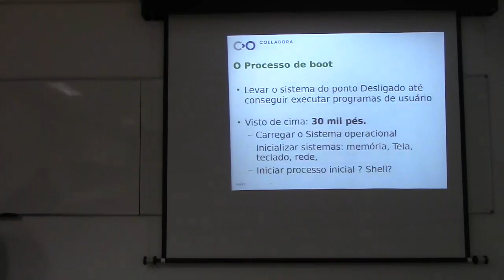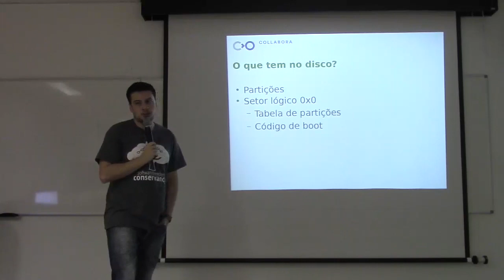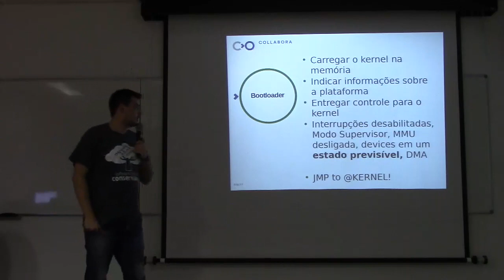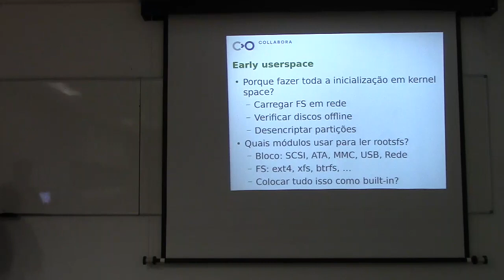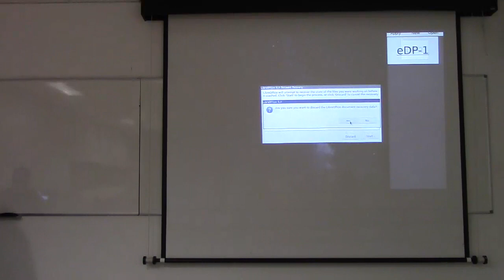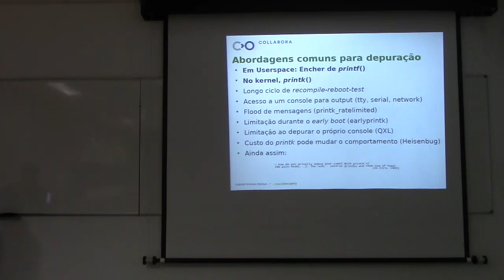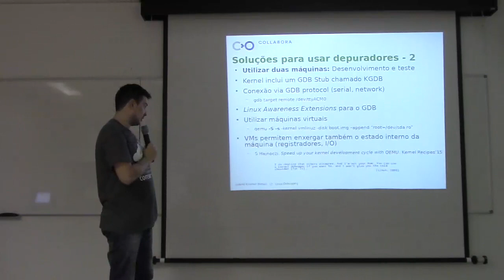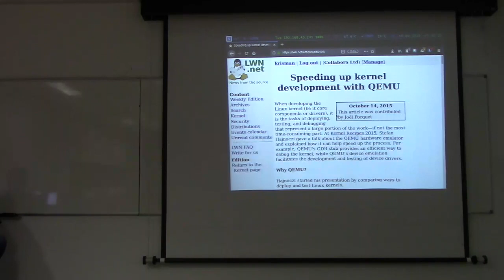LKCAMP M5 - The boot process in the GNU/Linux system & Linux Debugging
Linux Kernel Study Group - Meeting M5